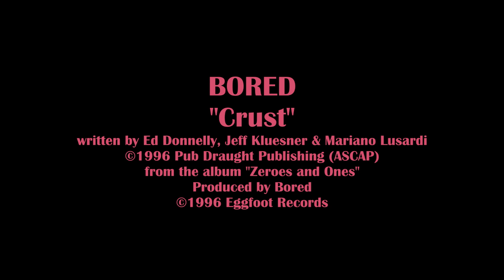Bored "Crust" (1996)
BORED
"Crust"
written by Ed Donnelly, Jeff Kluesner & Mariano Lusardi
from the album "Zeroes and Ones"
Produced by Bored

Ed Donnelly: lead vocals, guitar. Jeff Kluesner: bass guitar, backing vocals. Mariano Lusardi: drums.